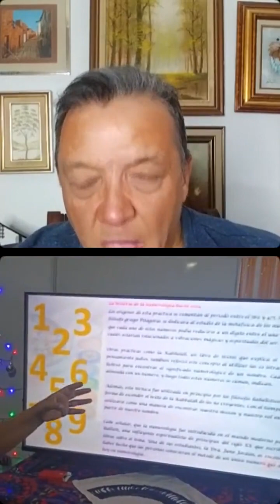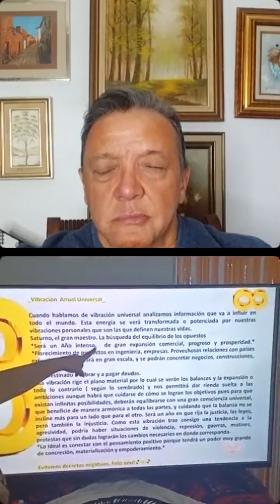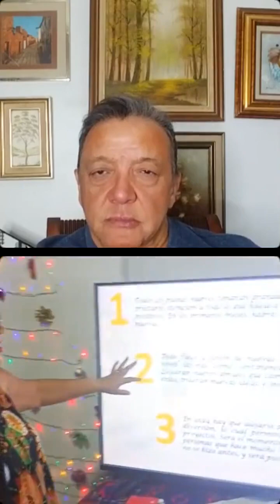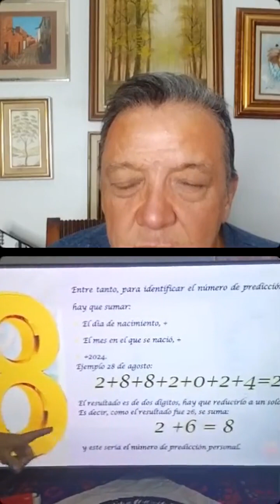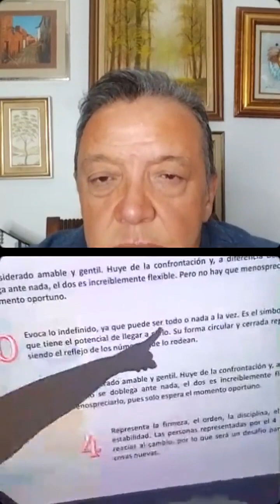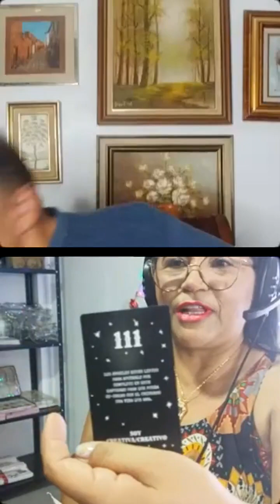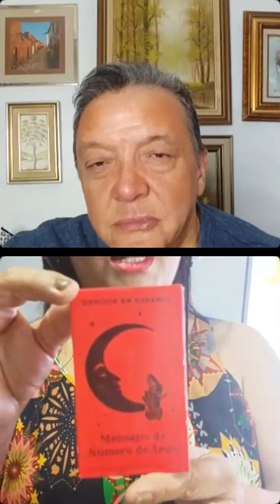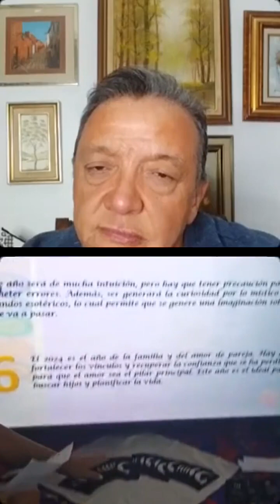Pronósticos 2024 con Coral Sánchez by Lino Ferrer TV